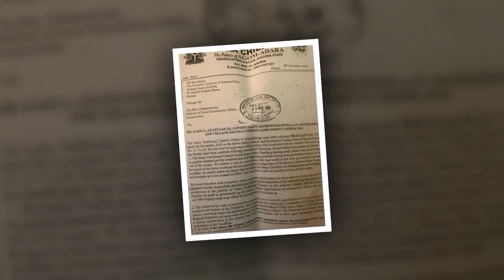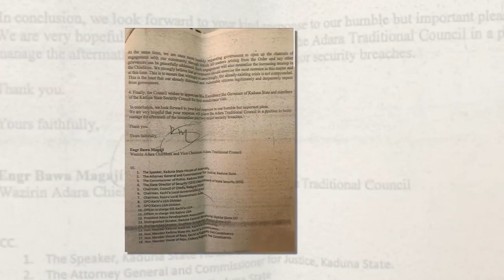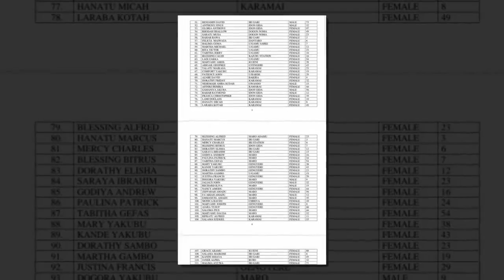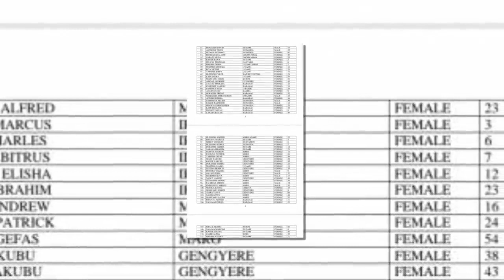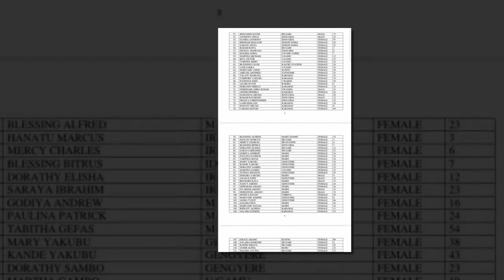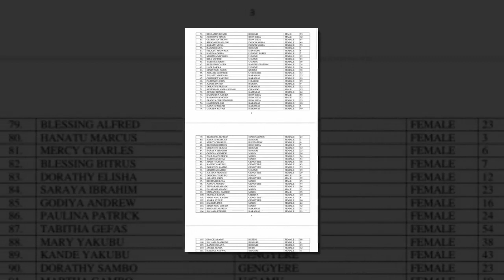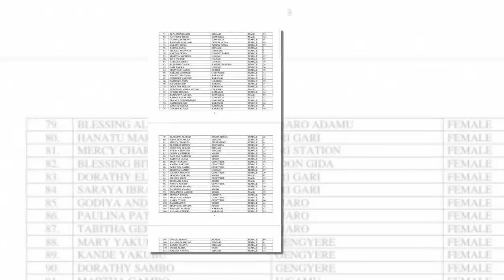EXCLUSIVE: How Gov. El-Rufai’s Orders Sent Nine Kajuru Elders To Prison Over Emirate Tussle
The nine Adara elders of Kajuru in Kaduna State remain in detention at the time of filing this report with no known charge preferred against them save for "orders from above". The elders are Engineer Bawa Magaji (Wazirin Adara), Sani Magaji (Commissioner of Police (retired)/Baradan Adara), Awemi Dio Maisamari ( Adara Development Association President), Joseph Abdallah (Adara Development Association National Treasurer), Tanko Maisamari (Village Head Maro), Hosea Danladi (Village head Ungwan Gamo)